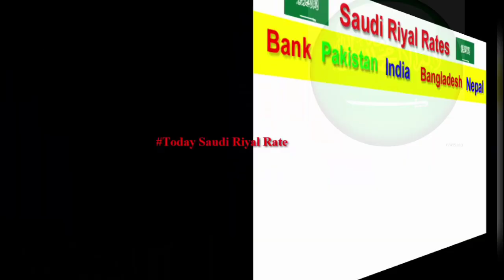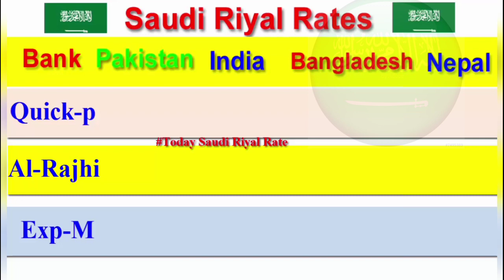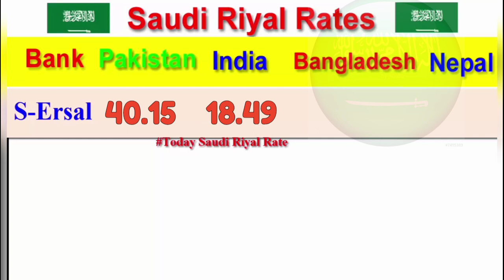14 January 2020 Saudi Riyal Exchange Rate, Today Saudi Riyal Rate, Sar to pkr, Sar to inr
in this video we will learn about new Saudi riyal rate in different countries of the Asia so now today date is  14 January 2020 Saudi Riyal Exchange Rate, Today Saudi Riyal Rate, Sar to pkr, Sar to inr, today in india pakistan bangladesh nepal and Many Other countries.

Sar-to-Pkr,
Yunis-Bhatti,